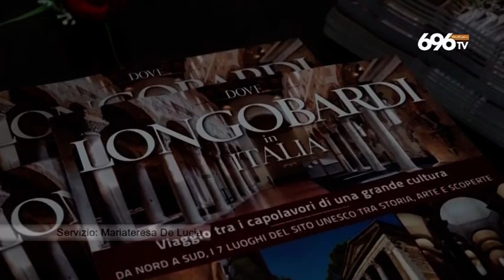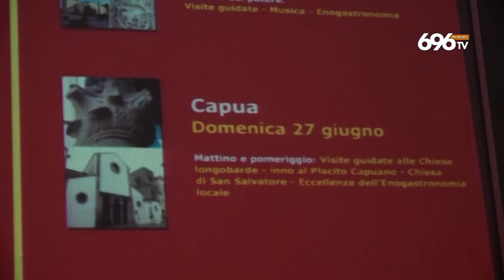Patto per gli itinerari longobardi in Campania